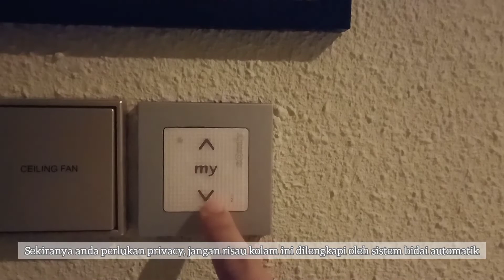Luxury Room Private Pool Review